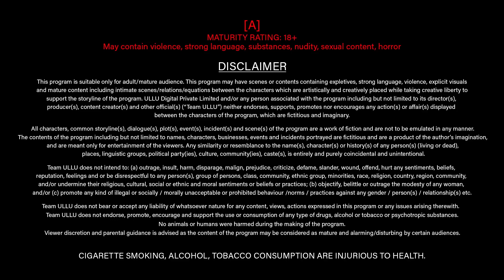Tapan Part 2 Charmsukh ULLU Originals Official Trailer Releasing on 27th September 2022